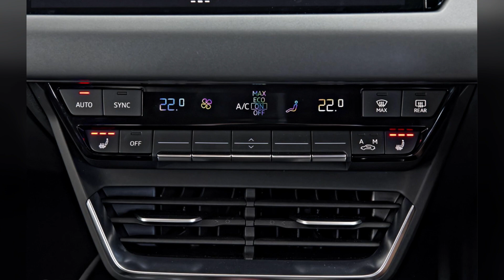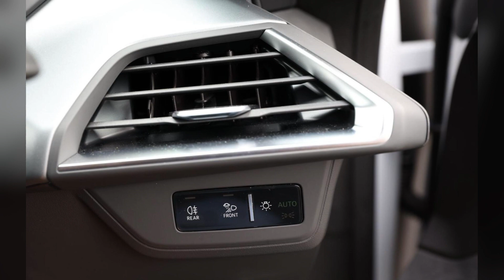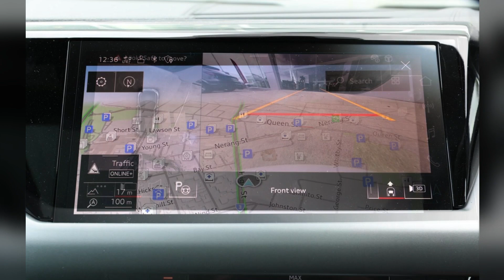2023 Audi RS e tron GT Auto quattro (Thank you for Subscribe)